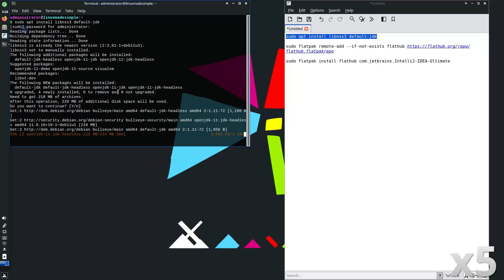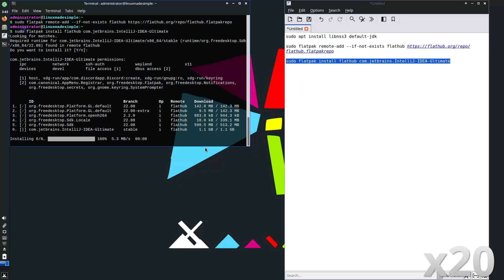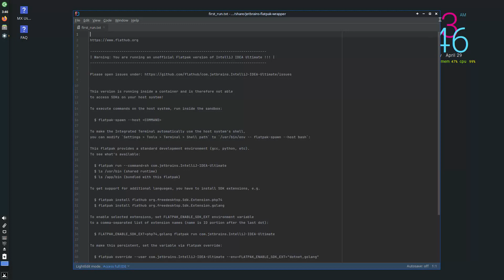How to install Intellij Idea Ultimate on MX Linux 21.3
In this video, we are looking at how to install Intellij Idea Ultimate on MX Linux 21.3.  Enjoy!